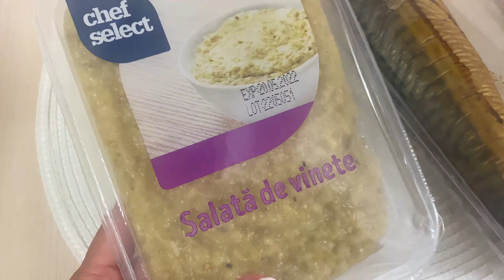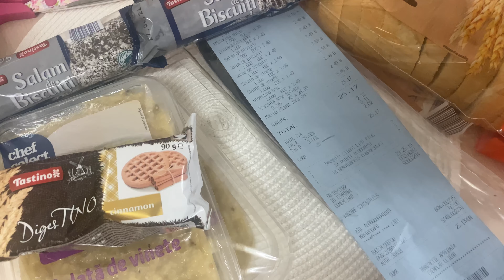Mini haul lidl/ gatit/ rutina de seara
Va pupicesc!